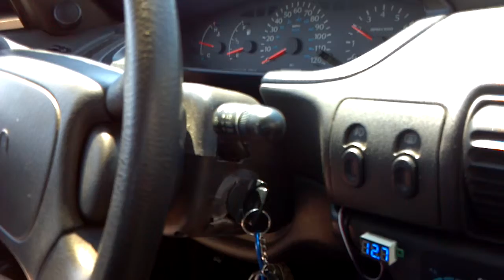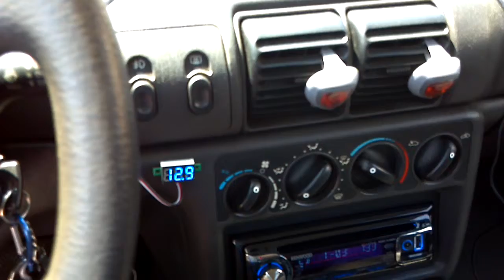1 DC Audio 15 and SAZ 3500D video 2